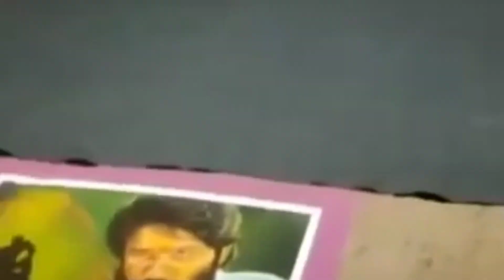(Part-2) Shri Iswati Brahman lakshminarayan Varshik Palki Utsav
hit likes.

lots of ❤️